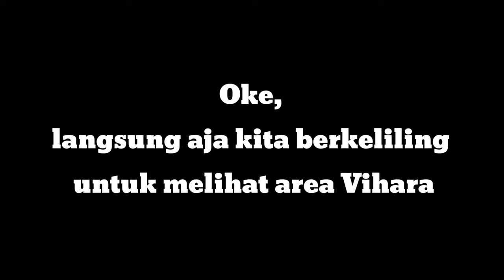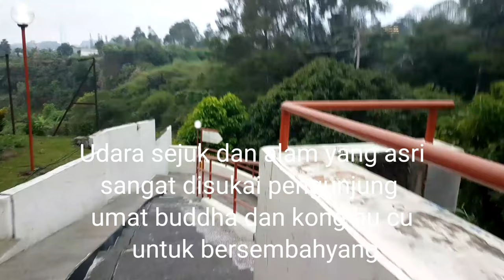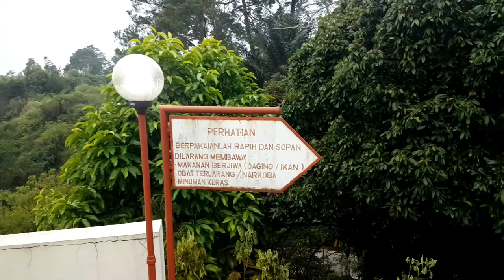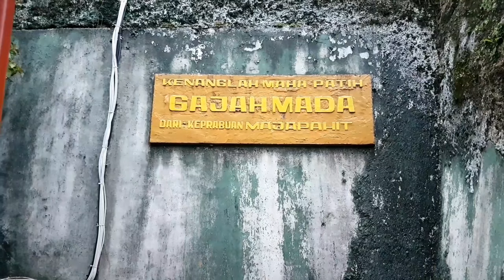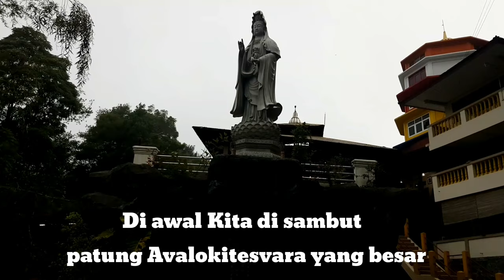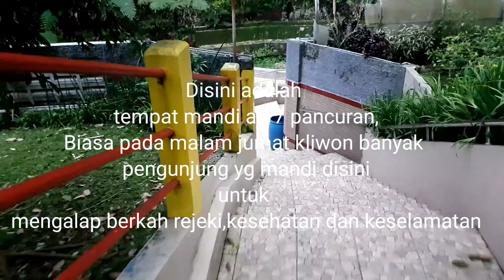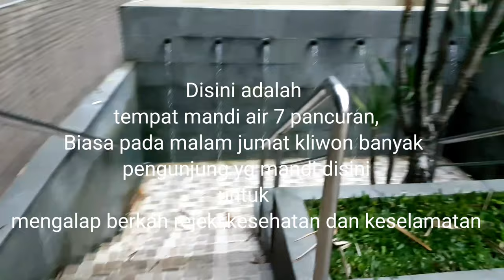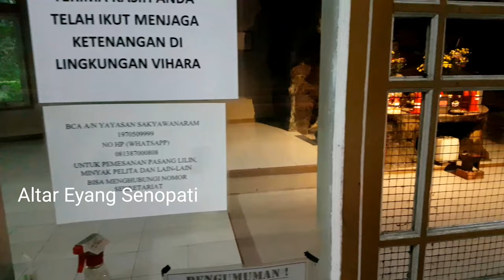Vihara Sakyawanaram Pacet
Channel ini khusus membahas :

-Spiritual
-Supranatural
-Motivasi diri
-Benda bertuah

Dengan tekan tombol :

-Suka(Like)
-Bagikan(Share)